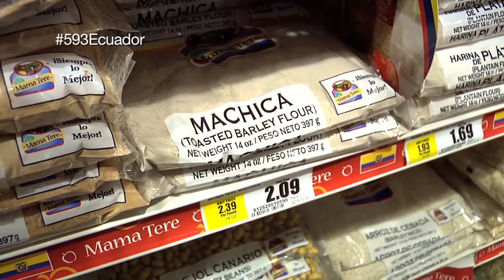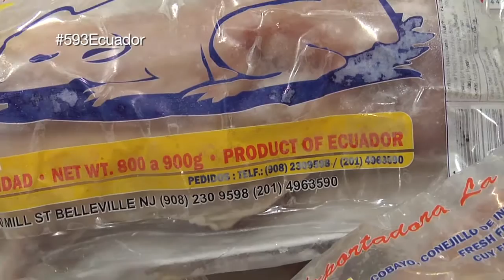Food Fair Market - Spring Valley NY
Visita al supermercado Food Fair en Spring Valley.